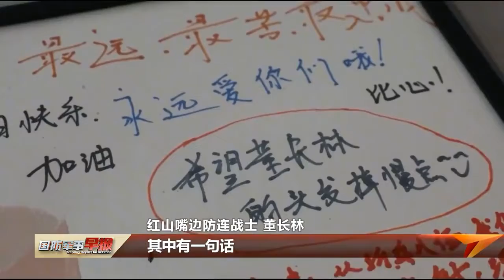走进“雪海孤岛” 探寻守防连队的变与不变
新疆军区某边防团红山嘴边防连，驻防在祖国西北边陲的阿尔泰山脉深处，这里人迹罕至、环境险恶，每年10月至来年5月都会被大雪封山，是全军封山期最长的连队。8个月的时间里，这里的陆路交通完全中断，成了名副其实的“雪海孤岛”。就是在这样的环境里，60年来，一茬茬官兵用青春热血默默坚守，孕育成了“大雪封山困不倒，艰苦巡逻难不倒，黄金宝石打不倒”的守防精神。又到5月，又是一年冰雪消融的季节，红山嘴的官兵们又一次完成了8个月的坚守。兴奋的战友们告诉记者，虽然还是八个月，可如今的守边生活已经有了很大的变化；当然，还有一些东西从来就没有变过。请跟着镜头一起去往中蒙边界的深山，探寻“雪海孤岛”的变与不变。